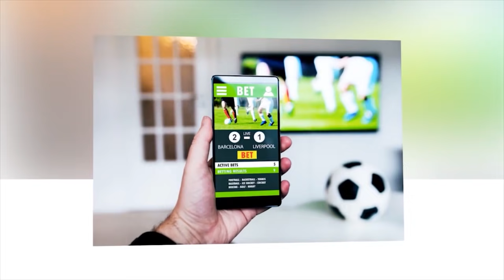धरानमा श्रीमानले नै श्रीमतीलाई भूत भन्दै खुकुरीले का-टेपछि, छिमेकीले खोले घ-टनाको वास्ताविकता ।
INTERVIEW :- Kishor Kumar Shrestha
CAMERA :- Dhanraj Mahato
EDIT :- ChhabiShrestha
ALL RIGHTS DESERVE YUWA MAN NEPA L

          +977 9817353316